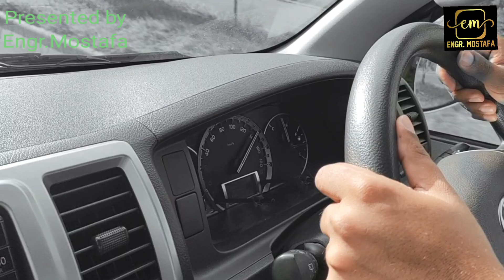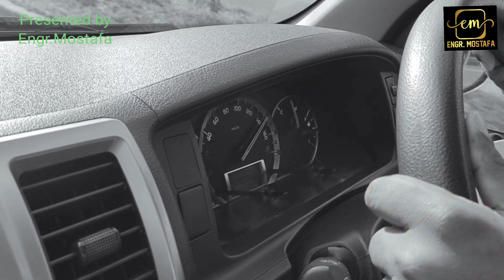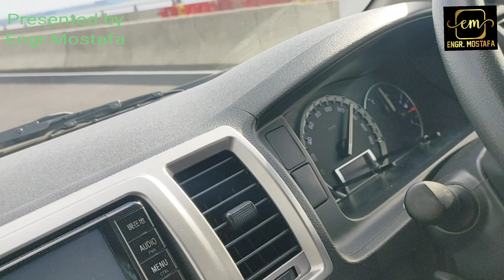Padma Bridge Documentary । ঘুরে দেখা বাস্তবে পদ্মা সেতু এবং কিছু প্রামাণ্য চিত্র ।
পদ্মা সেতু

পদ্মা সেতু বাংলাদেশের পদ্মা নদীর ওপর নির্মাণাধীন একটি বহুমুখী সড়ক ও রেল সেতু। এর মাধ্যমে মুন্সীগঞ্জের লৌহজংয়ের সঙ্গে শরীয়তপুর ও মাদারীপুর যুক্ত হবে। দেশের দক্ষিণ-পশ্চিম অংশের সঙ্গে উত্তর-পূর্ব অংশের সংযোগ ঘটবে এই সেতুর মাধ্যমে।দুই স্তর বিশিষ্ট স্টিল ও কংক্রিট নির্মিত ট্রাস ব্রিজটির ওপরের স্তরে রয়েছে চার লেনের সড়ক পথ এবং নিচের স্তরটিতে রয়েছে একটি একক রেলপথ। পদ্মা-ব্রহ্মপুত্র-মেঘনা নদীর আববাহিকায় ১৫০ মিটার দৈর্ঘ্যর ৪১টি স্প‌্যান বসানোর মধ্য দিয়ে ৬ দশমিক ১৫ কিলোমিটার দৈর্ঘ্য এবং ১৮ দশমিক ১০ মিটার প্রস্থ পরিকল্পনায় নির্মিত হয়েছে দেশের সবচেয়ে বড় এই সেতু। এটির জন্য প্রয়োজনীয় এবং অধিগ্রহণকৃত মোট জমির পরিমাণ ৯১৮ হেক্টর।

পদ্মা সেতুর ওয়েবসাইট থেকে প্রাপ্ত তথ্য মতে:

পদ্মা সেতুর প্রকল্পের নাম ‘পদ্মা বহুমুখী সেতু প্রকল্প’। পদ্মা সেতুর ধরন দ্বিতলবিশিষ্ট। এই সেতু কংক্রিট আর স্টিল দিয়ে নির্মিত হচ্ছে। (যা বিশ্বে প্রথম)।পদ্মা সেতু প্রকল্পে মোট ব্যয় (মূল সেতুতে) ৩০ হাজার ৭৯৩ কোটি ৩৯ লাখ টাকা।২০১৭-১৮ অর্থবছর পদ্মা সেতু প্রকল্পে সরকারের বরাদ্দ ছিল ৫২৪ কোটি টাকা।পদ্মা সেতু প্রকল্পে নদীশাসন ব্যয় হয়েছে ৮ হাজার ৭০৭ কোটি ৮১ লাখ টাকা। পদ্মা সেতু নির্মাণে চুক্তিবদ্ধ কোম্পানির নাম চায়না রেলওয়ে গ্রুপ লিমিটেড এর আওতাধীন চায়না মেজর ব্রিজ কোম্পানি।পদ্মা সেতুতে থাকবে গ্যাস, বিদ্যুৎ ও অপটিক্যাল ফাইবার সংযোগ পরিবহন সুবিধা। পদ্মা সেতুতে রেললাইন স্থাপন হচ্ছে স্প্যানের মধ্য দিয়ে। পদ্মা সেতুর প্রস্থ হবে ৭২ ফুট, এতে থাকবে চার লেনের সড়ক। মাঝখানে রোড ডিভাইডার। পদ্মা সেতুর দৈর্ঘ্য ৬ দশমিক ১৫ কিলোমিটার। পদ্মা সেতুর ভায়াডাক্ট ৩ দশমিক ১৮ কিলোমিটর। পদ্মা সেতুর সংযোগ সড়ক দুই প্রান্তে (জাজিরা ও মাওয়া) ১৪ কিলোমিটার। পদ্মা সেতু প্রকল্পে নদীশাসন হয়েছে দুই পাড়ে ১২ কিলোমিটার। পদ্মা সেতু প্রকল্পে কাজ করছে প্রায় চার হাজার মানুষ। পদ্মা সেতুর ভায়াডাক্ট পিলার ৮১টি। পানির স্তর থেকে পদ্মা সেতুর উচ্চতা রয়েছে ৬০ ফুট। পদ্মা সেতুর পাইলিং গভীরতা ৩৮৩ ফুট। পদ্মা সেতুর মোট পিলারের সংখ্যা ৪২টি। প্রতি পিলারের জন্য পাইলিং হয়েছে ৬টি। তবে মাটি জটিলতার কারণে ২২টি পিলারের পাইলিং হয়েছে ৭টি করে। পদ্মা সেতুর মোট পাইলিংয়ের সংখ্যা ২৮৬টি। পদ্মা সেতুর নির্মাণকাজ শেষ হবে ২০২১ সালের ডিসেম্বরে। সেতুটি নির্মিত হলে দেশের মোট জিডিপি ১ দশমিক ২৩ শতাংশ পর্যন্ত বাড়বে।

এই চ্যানেলের অনান্য ভিডিওগুলো দেখতেঃ

অল্প খরচে আধুনিক ডিজাইনের নতুন স্বপ্নের বাড়ির প্লান। Village Home Plan 5 Bedroom 3D 49x37=1830 Sqf।